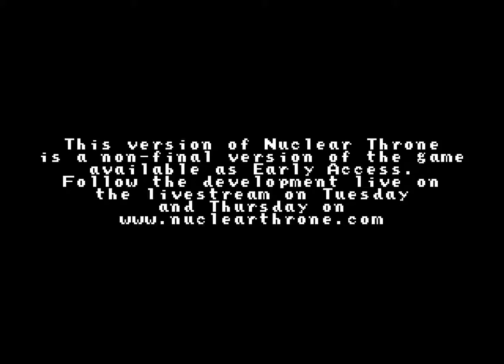Nuclear Throne Ep 2- Crystal Clear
Join indie on his adventures to the nuclear throne. Nuclear throne is a rogue like bullet hell in which you go through  a number of floors and bosses using a variety of characters.